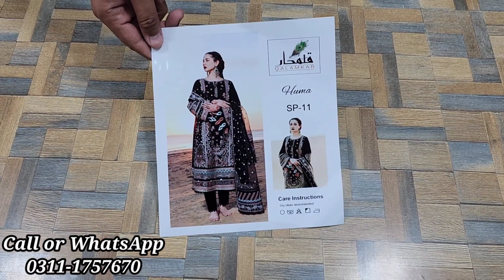QALAMKAR 💐 NEW EID LAWN 2023💗 | LUXURY COLLECTION 🥳| MASTER REPLICA 💯| HUMA 👗 | DESIGNER LAWN SUIT